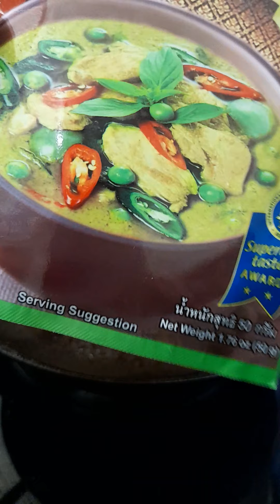green curry paste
ingredients
eggplant 🍆
corn🌽
basil leaves
chicken breast
duck breast